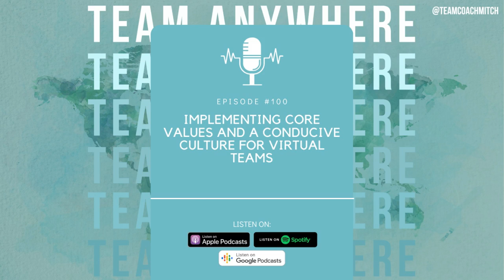Implementing Core Values and A Conducive Culture for Virtual Teams| EP 100 with Marc Reifenrath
Leaders have the tendency to overlook the company's core values posted in their walls or website. What they did not realize is that implementing those core values will greatly improve an organization's productivity, employee engagement, motivation, client attraction, and client retention. Implementation of the core values is also vital in creating the company culture that a leader envisions.

In today's podcast episode, we interview Marc Reifenrath, Founder and CEO of Spinutech, a national digital marketing agency which is included in Inc. top 500 high-growth companies. Today's topics are focused on implementing company core values, creating a conducive work culture through feedback, and focusing on team members’ growth every single day as they Team Anywhere.

📌 Chapters:
0:00 - Intro
2:49 - How Spinutech Differs From Other Companies
4:10 - The Four Core Values of Spinutech
5:52 - Spinutech's Get Better 24 Program for Team Members
9:50 - Marc's High Feedback Organization
15:21 - Spinutech's Core Value - We Over Me
18:08 - Spinutech's Hiring and Onboarding Process
20:56 - Creating An Employee's Best First Day
22:40 - Spinutech’s Style of Creating a Conducive Work Culture
24:15 - Characteristics of a Good Leader
28:39 - Thanks For Listening!

TOP EPISODES
✅ EP 59: To Build a Hybrid Work Model, Propose Scenarios and Listen to Everybody
✅ EP 77: Strategies to Keep Employees Engaged Throughout the Great Resignation
✅ EP 48: Lead Virtual Meetings People Actually Love with These 7 Tips

ABOUT TEAM ANYWHERE
WHERE YOUR TEAM IS DOESN’T MATTER ANYMORE. What matters is that leaders learn how to build teams and cultures from anywhere in the world. Welcome to Team Anywhere, the leadership podcast where we invite experts to teach you how to lead a team from anywhere.

LEADERSHIP TRAINING
💻 LINKEDIN LEARNING COURSES 💻

► The 3 Mistakes Leaders Make When Planning In-Person Gathering, Meetings, and Events